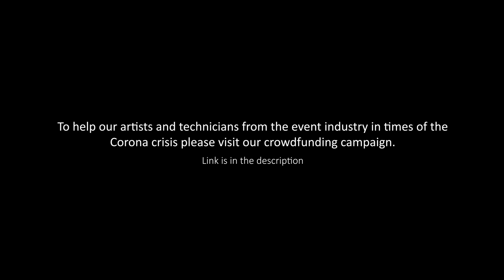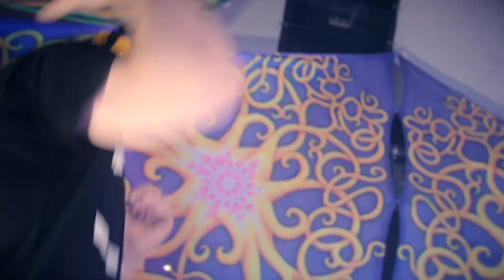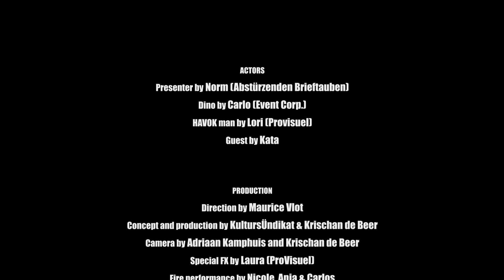Rabbi @ X-Herford / KultursÜndikat / Sarah Stücker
Hättest Du ein paar Euro für kreative Menschen über ?
Es wäre wundervoll wenn diese Menschen , die Krise mit deiner Hilfe überstehen können.

Mit dieser Spendenaktion werden insgesamt fünf Firmen von euch unterstützt. Damit wir alle auch in Zukunft noch zusammen feiern können, wäre es toll wenn jeder ein paar Euros entbehren könnte.
Wir würden uns freuen, wenn Ihr das Video teilen und in Gruppen posten würdet.
Je mehr Unterstützer wir zusammen bekommen umso besser für die kreativen Menschen in Not.

Es haben sich im X in Herford diverse Kreative zusammengefunden, um der Sub Kultur Szene mit eurer Hilfe ein wenig mehr Luft in dieser schweren Zeit zu verschaffen.
Wir alle lieben Musik und alle Formen des Ausdrucks, die sie mit sich bringt.
Musik braucht einen Raum, ein Publikum, eine Bühne, auf der sie sich zu einem akustisch-visuellen Erlebnis entfalten kann
Aus diesem Grund haben wir uns im X zusammengefunden, denn nichts ist erfüllender und gibt so viel zurück, wie mit euch persönlich zu feiern.
Leider sieht es am Horizont sehr düster aus. Wir würden uns freuen, wenn ihr diesen Hilferuf zahlreich durch eine Spende unterstützen würdet, damit das wirtschaftliche Überleben dieser kreativen Firmen zum Teil gesichert werden kann.

Bei jedem guten Event erwartet man ordentlichen Sound.
Diesen stellt euch die Fa. Event.corp mit viel Know-how und reichlich BASS und den Soundanlagen von VOID zu Verfügung.
Freuen tut man sich über spektakuläre Licht und Flammen-Installationen, die zaubert euch die Fa. ProVisuell mit ihren geschulten Mitarbeitern.
Ein ordentliches Psy-Trance Event braucht selbstverständlich auch eine atemberaubende Dekoration, die BUJU mit seiner langjährigen Erfahrung und weltweiten bookings in den noch so kleinsten Winkeln kreiert.
Ohne die langjährige Erfahrung und Koordination der Mitarbeiter und Ämter durch Stefan von KV-Events wären so schöne Events wie wir sie alle die letzten Jahre erleben durften nicht möglich gewesen.
Selbstverständlich braucht es eine angemessene Location mit Atmosphäre und Charakter, die ihr im X-Herford immer vorgefunden habt.

Wir haben für euch ein paar tolle Videos gedreht, damit Ihr euch ein Bild von dem machen könnt um was es hier unter anderem geht.

Zu guter Letzt möchten wir uns bei allen Beteiligten bedanken, die dieses Event mit ihrem selbstlosen Einsatz überhaupt erst möglich gemacht haben.
Ganz besonders bei unserem Filmteam, Krischan und Adriaan, von den 6monkeys und ihrem Kollegen Maurice vom Hetfilmcollectief aus den Niederlanden, die voller Enthusiasmus bis zur Erschöpfungsgrenze an diesem Projekt gearbeitet haben.

Das gilt selbstverständlich auch für alle anderen Mitwirkenden.

Mc Coy + Andy von McCOY's S.U.N. Project

Lars, Marco und Tine mit den beiden Rackern von Lebendige Menschen